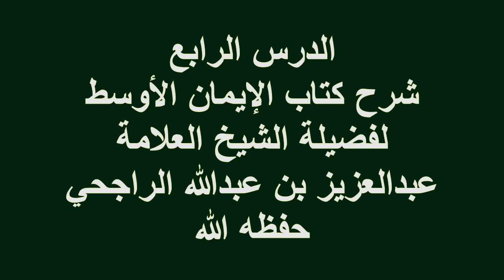الدرس(4)شرح كتاب الإيمان الأوسط فضيلة الشيخ العلامة عبدالعزيز بن عبدالله الراجحي حفظه الله